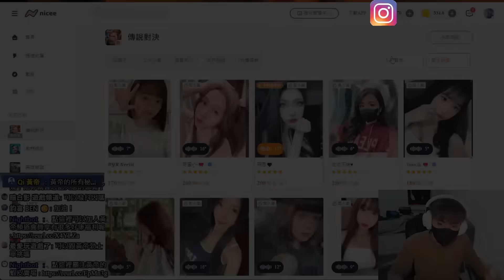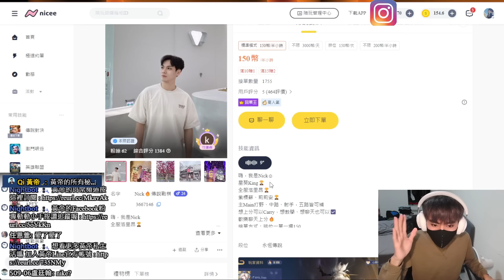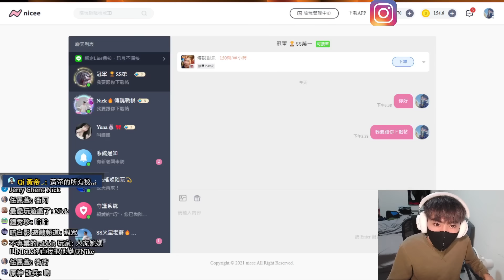【Qi黃帝】 陪玩系列最猛的男人 上過BBCC跟佑哥的頻道 他真的有那麼強嗎 我是不相信啦|| 傳說對決 Arena of Valor 黃帝の日常頻道➤@user-cl3bh6mo1z